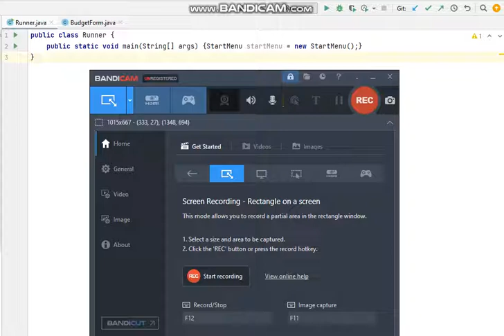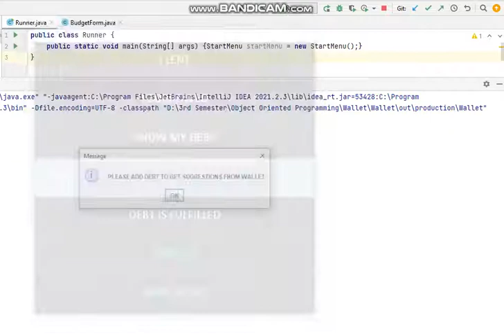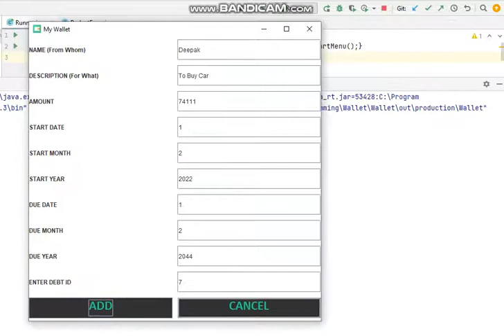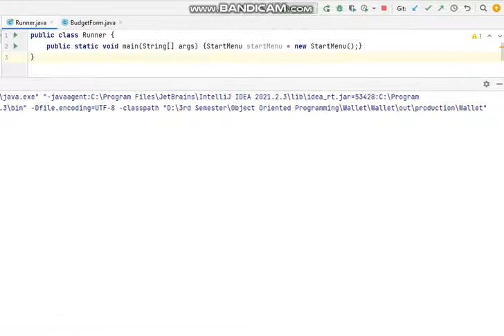Wallet By Budget Makers Clone Using Java Swing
This video is part of my GitHub Readme.
I created this project using my OOP concepts in Java.